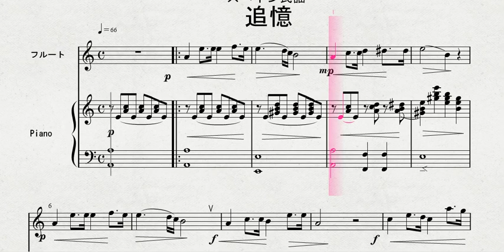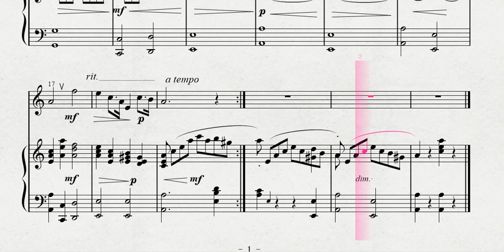【フルートソロ】 フルートソロによる スペイン民謡 「追憶」